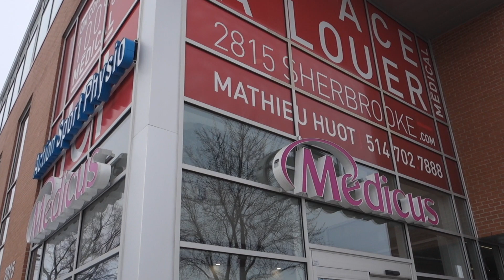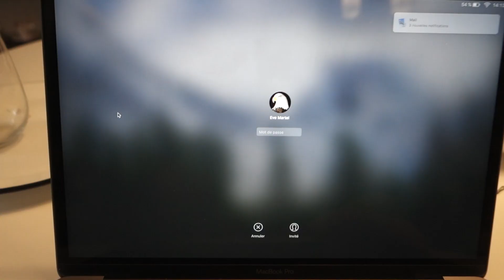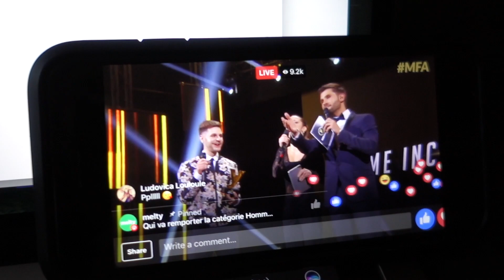EFFETS SECONDAIRES 😊 Vlog Eve Martel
Un mois après ma démission de l'agence de publicité où je travaillais, je constate plusieurs changements et effets secondaires! Je vous en parle dans ce vlog. On va aussi chez Medicus parce que j'ai le pied cassé (FML) et je partage mon petit après-midi dans mon "studio" de blogueuse-youtubeuse. (I.e. chez moi HAHAHA)

(ce billet est commandité)

🎤Musique🎹
Strong Vibes par Joey Pecoraro